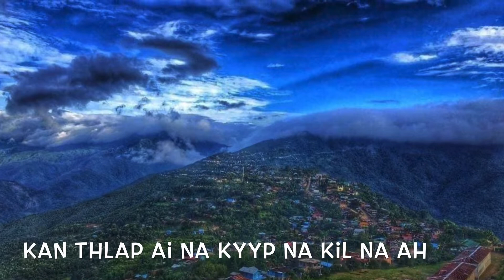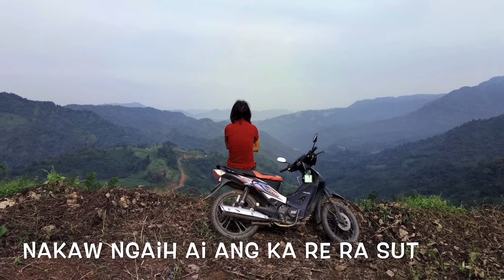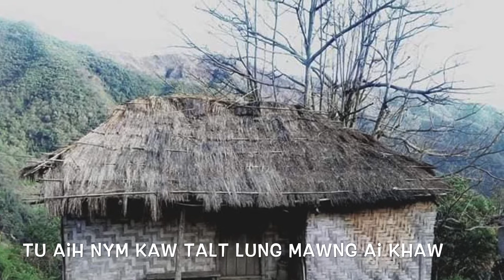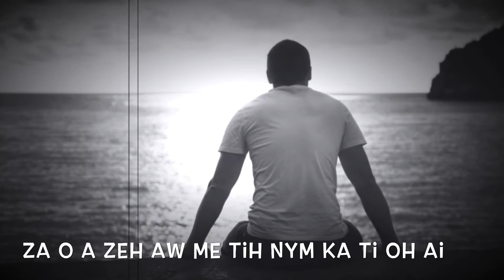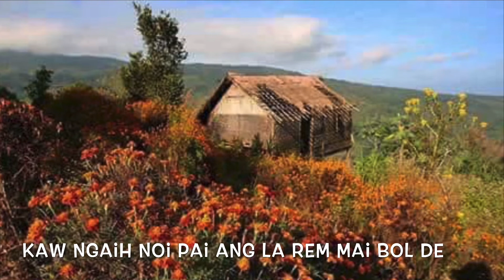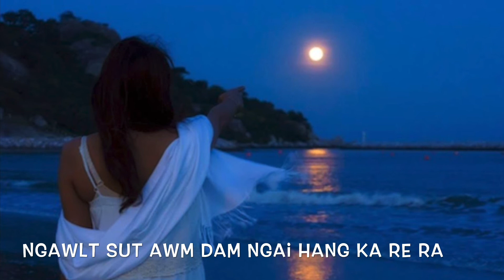Matu love songs Kaw ngaih Aw nang dawng ah cover By Ren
Awm dam ah mah Khaw ngai na la Sa mai bal lah sih ne Paza lai koi thli Aw